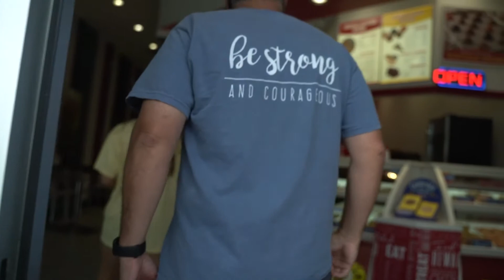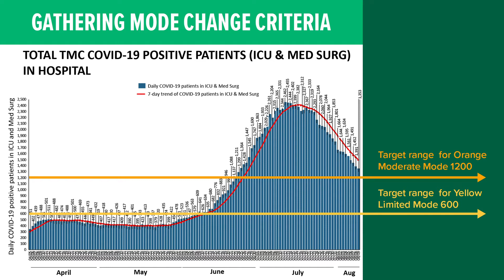Faithbridge Family Gathering // August 10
Pastor Ken goes into greater detail on how and when we will re-open with a "conditions-based" approach vs. a faulty "date-based" approach. There is some potentially good news on the horizon!